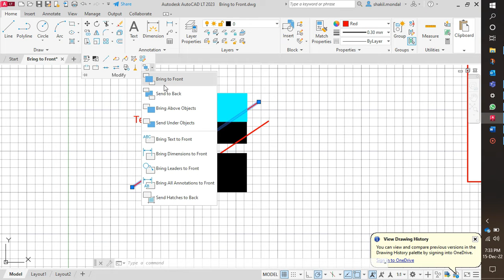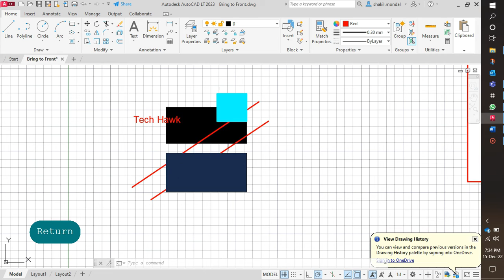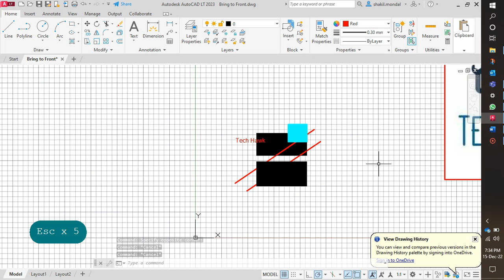How do you bring an object to the front in AutoCAD | Send to Back | Draw Order Tool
Hi everyone, welcome to Tech Hawk. Today I am here to show you a very useful trick for drafting in AutoCAD.
Normally, we place several objects onto our drawings in AutoCAD. Now we can determine which objects will be in front or which will be behind by the “Draw Order” tools in AutoCAD.
Here, I have two lines, three hatches & a text. The upper line is behind three solid hatches. If you want to show this line above all objects,
1. Select the line
2. Go to “Modify” tab and click on the arrow
3. At the corner there is a tool “DRAWORDER”, click on the arrow beside it.
4.  Select “Bring to Front”
Now the selected line is on the Top of every other object. If you want to put it behind all objects, similarly click on “Send to Back”.
Now, if you want to show your line or object just above another object, select the object. Then similar to previous steps, from DRAWORDER click on “Bring Above Objects”. Now select the reference object above which you want to show the line. Press Enter. Now the line is above the hatch.
You can use shortcut of Draw Order tools by clicking right button after selecting the objects.
I think this tool is very useful for drafting in AutoCAD.